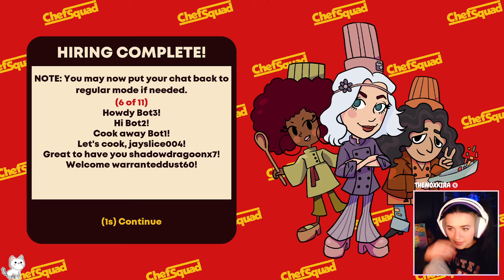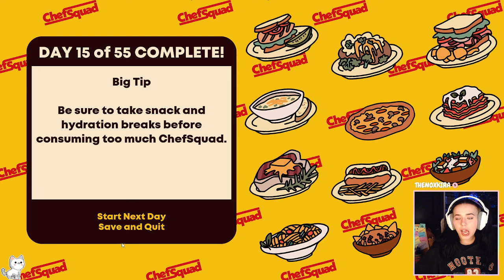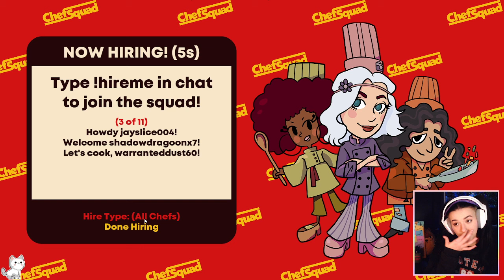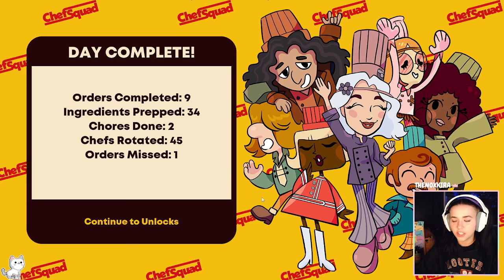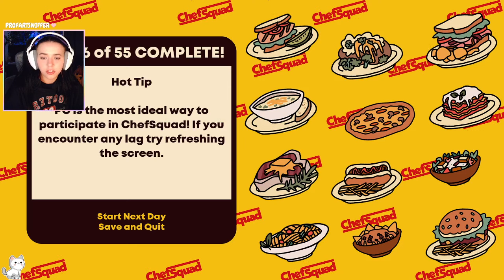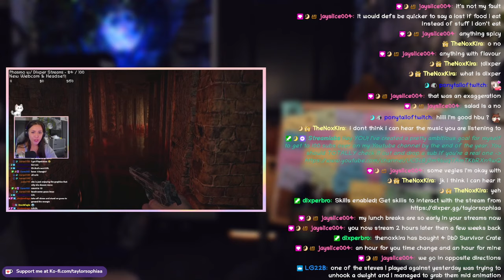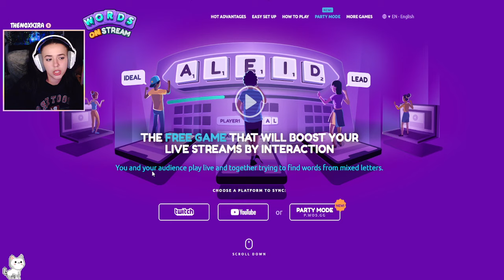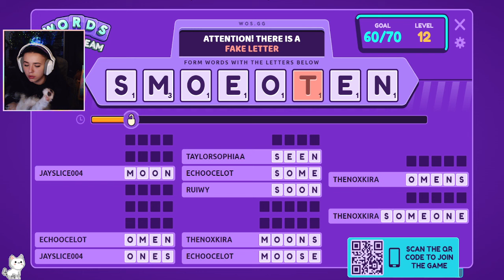the nemesussy baka fan club | Dead By Daylight Stream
Solo queue is a wild ride lemme tell ya

I'm live every MTWF at 7pm CST and Sunday at 6pm CST over on my Twitch as well!

Hi friends! My name is Taylor and I'm a 22 year old content creator and streamer over on Twitch. I scream a lot and make random noises during boss fights, but overall my endgame is to create an awesome and welcoming community over in my little corner of the internet ♥